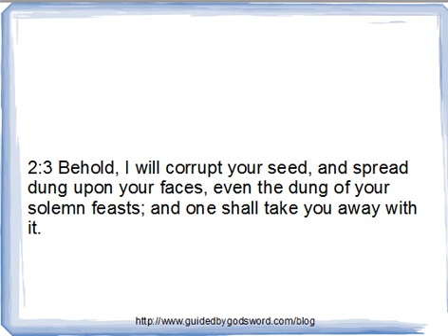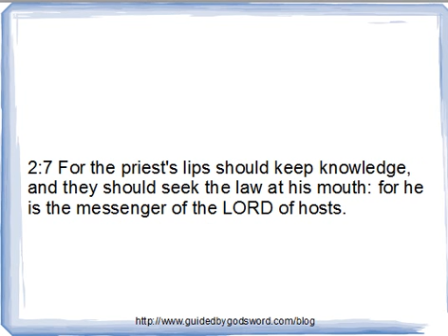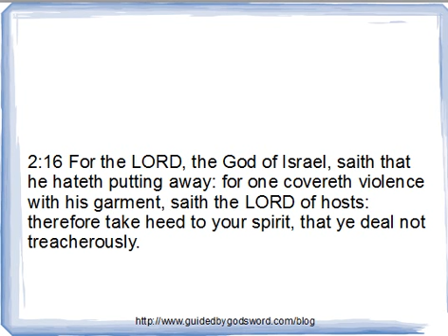Malachi Chapter 2